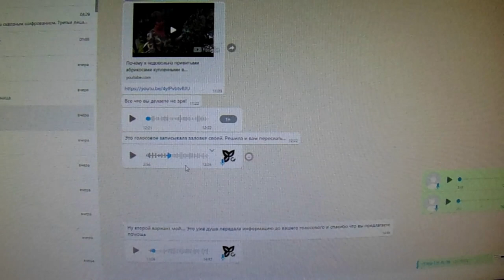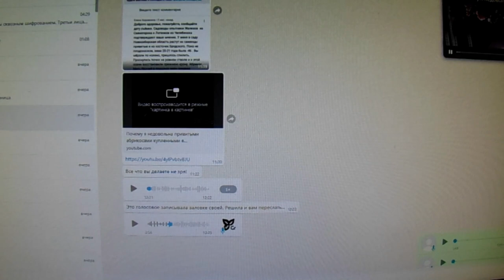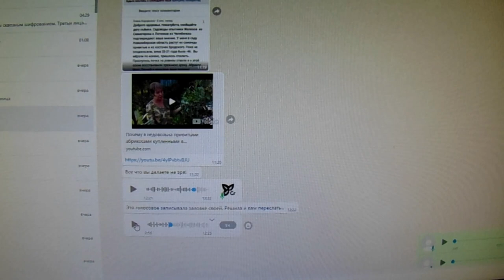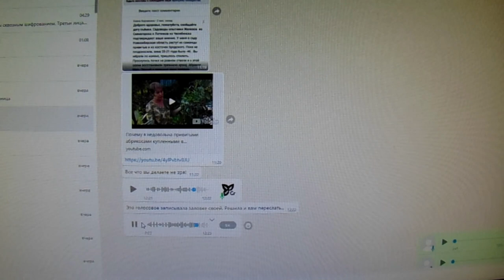Общение Железова и Гречишниковой о выращивании здоровых деревьев, дающих здоровые плоды.